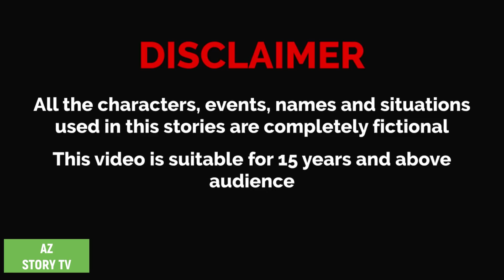Porir jadur ghagra | Bangla Golpo | Bengali Story | AZ Story TV | পরীর যাদু ঘাগড়া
Animation : AZ Story TV team